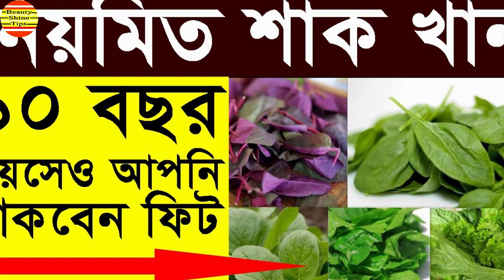নিয়মিত শাক খান ৯০ বছর বয়সেও আপনি থাকবেন ফিট জানতে চাইলে দেখুন !